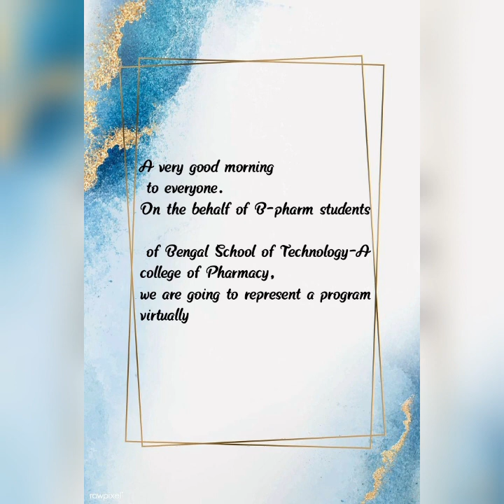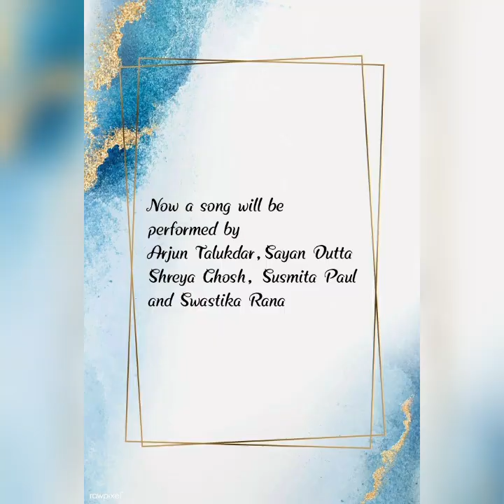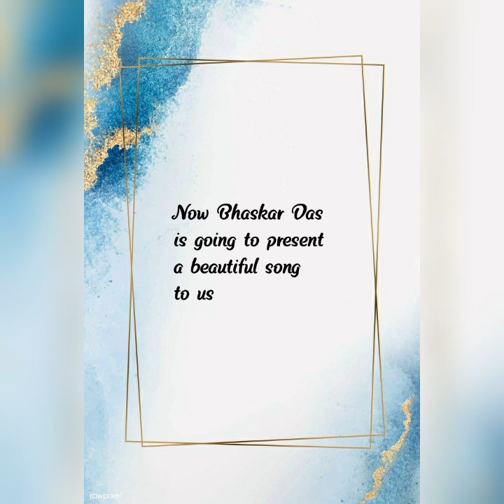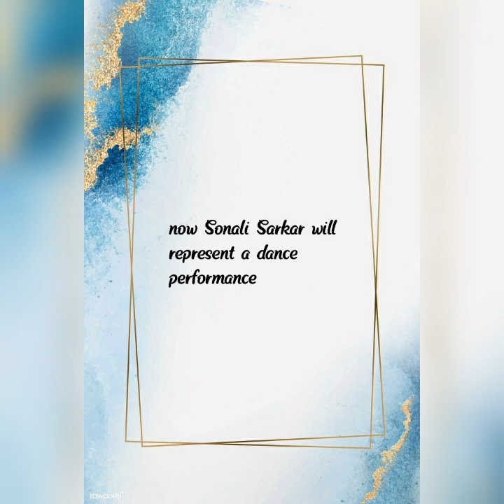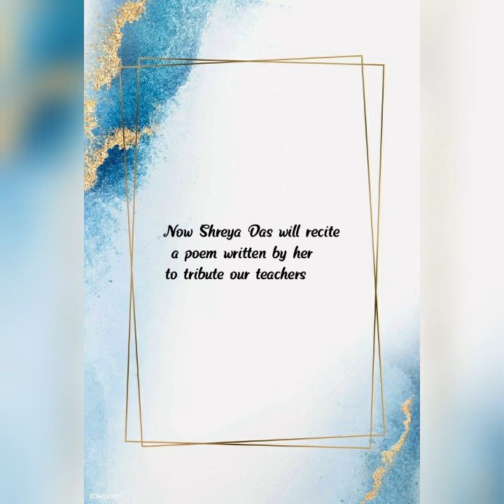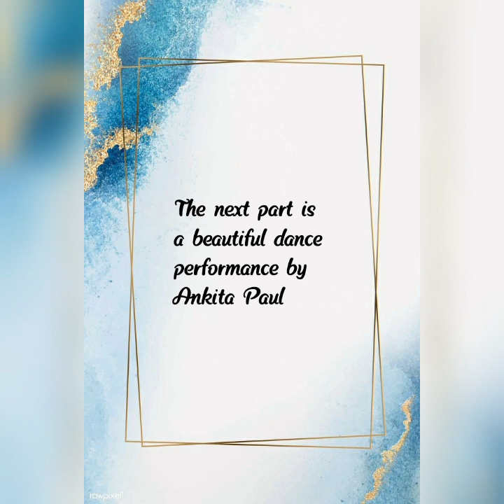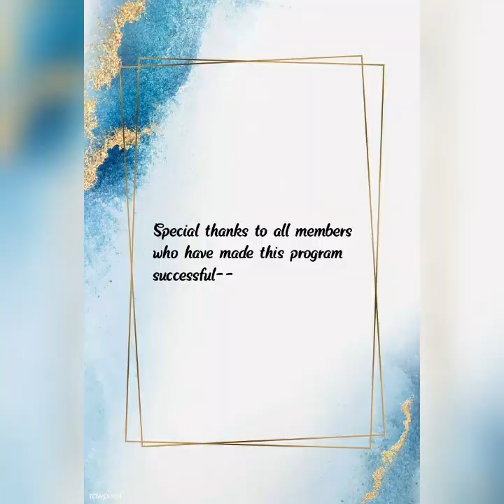Teacher's Day 2021|Bengal School of Technology